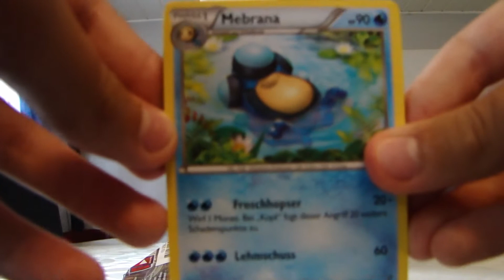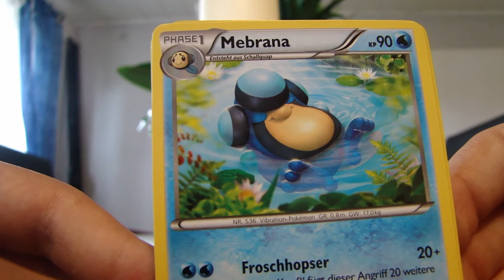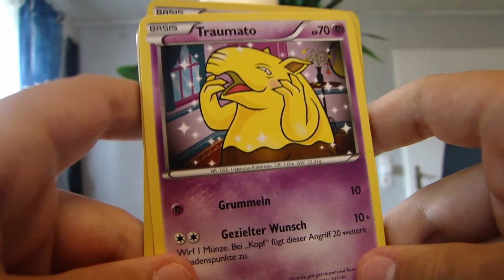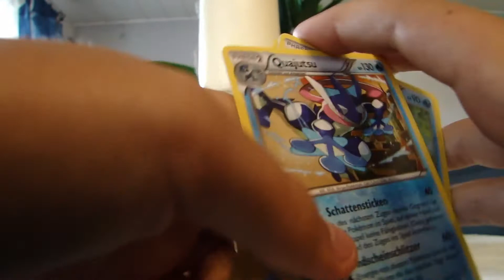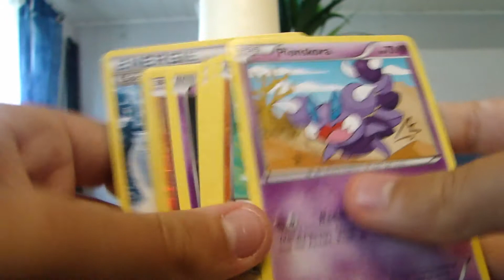Pokemon Unboxing #2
Eine kleine aber feine Folge Pokemon unboxing.